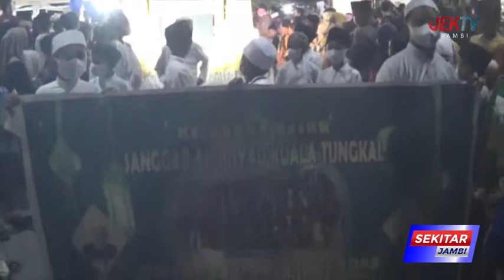ANTUSIAS RATUSAN MASYARAKAT SAKSIKAN FESTIVAL TAKBIR IDULADHA